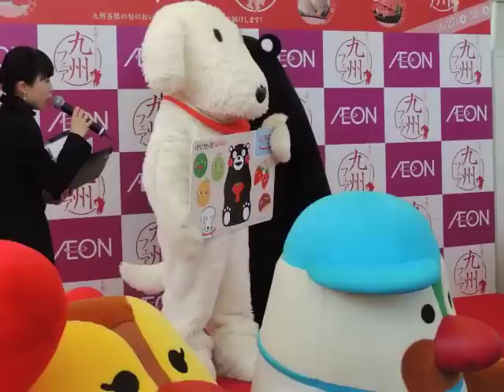2015.3.27 イオンモール名古屋茶屋に九州のご当地キャラ大集合。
くまモン、唐ワンくん、あかうしくん、めじろん、がんばくん、らんばちゃん、さくらじまんが登場でした。